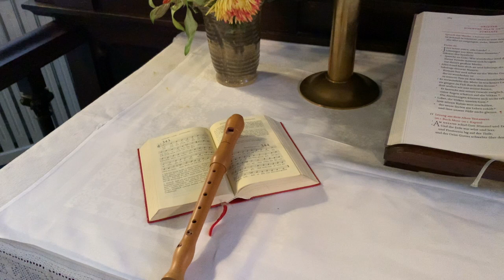Musik und Gedanken zum Sonntag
Rogate - Betet
Gottesdienst aus Hamdorf zum Sonntag Rogate
mit Pastor Klaus-Peter Bregas